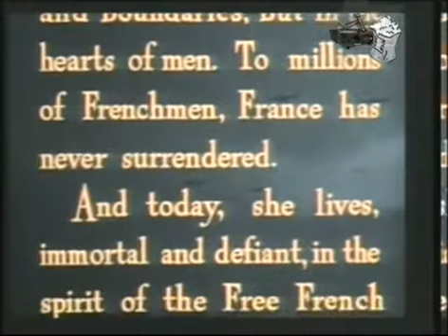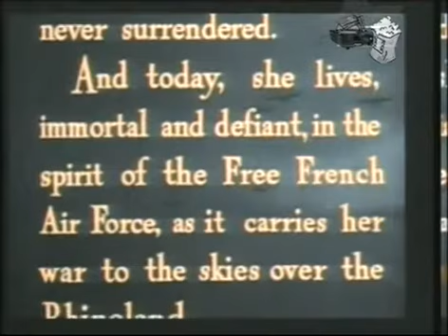Passagem Para Marselha (1944) COLORIZADO Dublagem Clássica RioSom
Clássico com Humphrey Bogart que era exibido nas noites e madrugadas da TV brasileira nos anos 60 e 70 com a sua dublagem clássica dos estúdios RioSom.